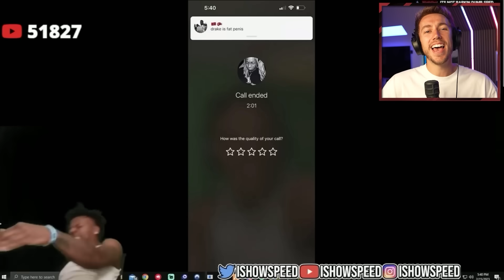SPEED WITH CELEBRITIES!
Which celebrity would you like to see Speed meet?

Simon/Miniminter/mm7games